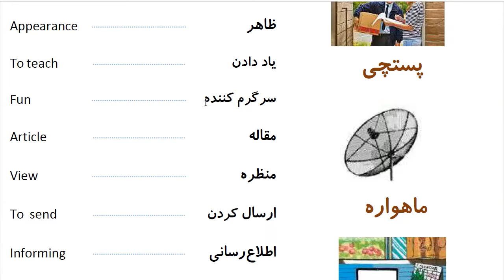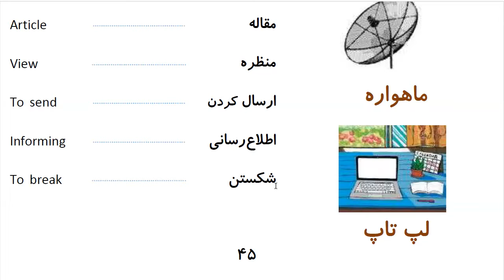Learn to Speak Persian FAST: For Advanced Students- Lesson 2- راههای ارتباطی- Part 17